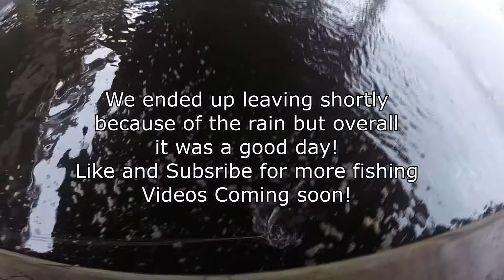Pier Fishing - Bob Sikes Fishing Pier - BIG Flouder and Trout Fishing (Pensacola, Fl)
Today we are fishing at Bob Sikes Fishing pier located in Gulf Breeze, Fl. We had some good luck before the rain showed up with me pulling up a nice 20 inch speck and my buddy Chas pulling up a nice 18 inch flounder! Peace!

Fishing for flounder and speckled trout at Bob Sikes fishing pier!